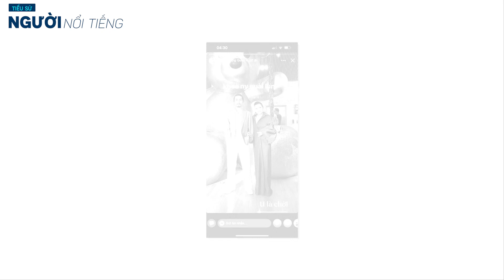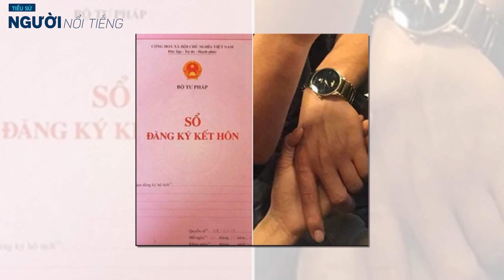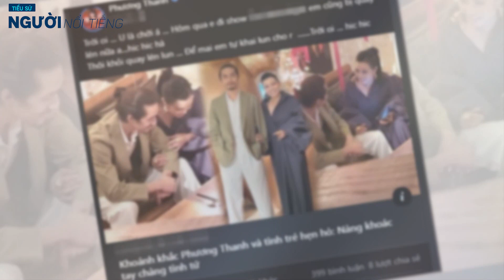Tiểu sử ca sĩ PHƯƠNG THANH - Từ giọng ca đình đám đến ca sĩ bị Khán giả thất vọng và quay lưng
Phương Thanh đã có nhiều dấu ấn trong lĩnh vực âm nhạc và điện ảnh. Việc một ca sĩ kỳ cựu như cô dùng chiêu PR không văn minh càng khiến công chúng thất vọng.
Nhiều người hâm mộ, trong đó có những khán giả khẳng định đã thần tượng Phương Thanh suốt nhiều năm gần đây tuyên bố quay lưng với nữ ca sĩ. Tình cảm được nuôi dưỡng hàng chục năm tưởng chừng không có gì thay đổi. Nhưng trường hợp của Phương Thanh với chuyện PR sản phẩm gây ồn ào những ngày qua chứng minh tình yêu đó có thể thay đổi nếu người hâm mộ cảm thấy thất vọng về người họ từng thần tượng.
Một thời đình đám
Thập niên 1990, có lẽ bất cứ khán giả nào cũng biết tới Phương Thanh. Giai đoạn 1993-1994, Phương Thanh với sự giúp đỡ của nhạc sĩ Bảo Phúc và Lý Được đã hoạt động năng nổ ở những vũ trường nổi tiếng như Phương Đông, Queen Bee... Thời gian này, nữ ca sĩ sinh năm 1973 cũng hoạt động trong tam ca Sao Đêm cùng Nguyên Lộc và Quốc Hưng sau đó được Minh Thuận giới thiệu vào Nhà hát Hòa Bình.
Sau khi thể hiện ca khúc Xa rồi mùa đông và Giã từ dĩ vãng, sự nghiệp của Phương Thanh bước sang một trang mới. Chất giọng khàn lạ, lối thể hiện bản năng, giàu cảm xúc của cô đã chinh phục khán giả. Giã từ dĩ vàng là một trong những ca khúc được ưa chuộng nhất Vpop giai đoạn đầu thập niên 1990.
Sự phát triển của Làn Sóng Xanh trong những năm sau đó tiếp tục đưa tên tuổi của Phương Thanh phổ biến hơn. Đây cũng là tiền đề để nữ ca sĩ xây dựng lượng fan trung thành vẫn ủng hộ cô đến trước thời điểm scandal nổ ra.
Trong khoảng 10 năm, bảng xếp hạng Làn Sóng Xanh xuất hiện liên tục các ca khúc của Phương Thanh. Cô cũng phủ sóng các chương trình âm nhạc với những bản nhạc pop rock khác biệt.
Phương Thanh từng kể ở thời đỉnh cao cô chạy show khắp các sân khấu nổi tiếng của TP.HCM như Lan Anh, Trống Đồng, Phương Nam…